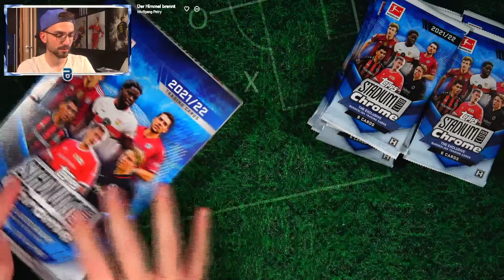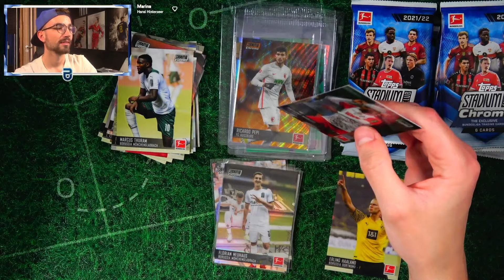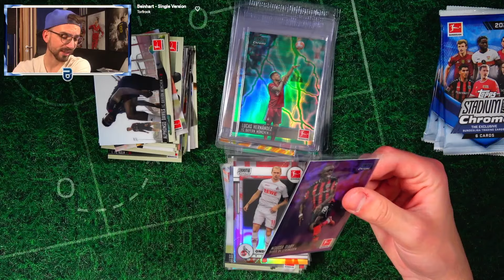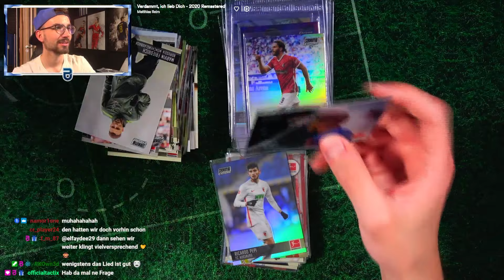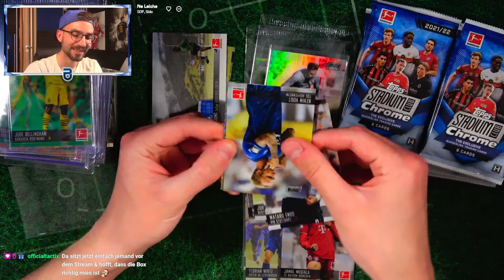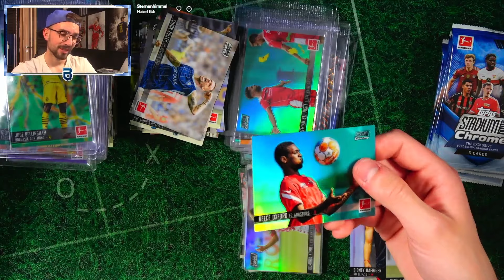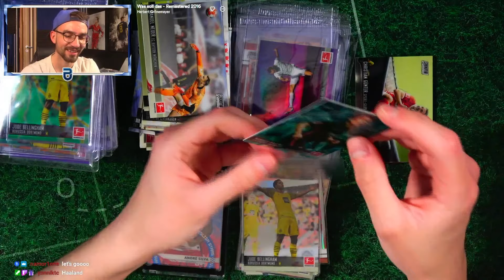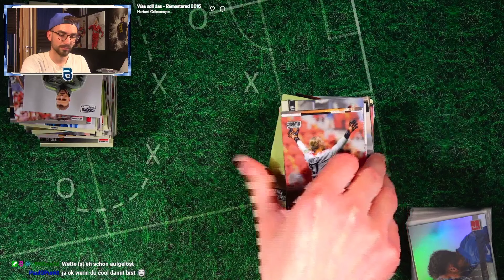3 x BOX !! 😱🔥 TOPPS BUNDESLIGA STADIUM CLUB CHROME 21/22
► 3 x Box Topps Bundesliga Stadium Club Chrome 21/22 Pack Opening Unboxing Opening PacksUnited ✘Twitch ✘Eigener Box Break Shop ✘Schutzfolien, Toploader & das ideale Equipment für deine Karten gibts hier mit "PU5" 5% sparen ✘Jetzt bestellen* ✘1000 Match Attax Pack Opening ✘Instagram: PacksUnited96

euer PacksUnited